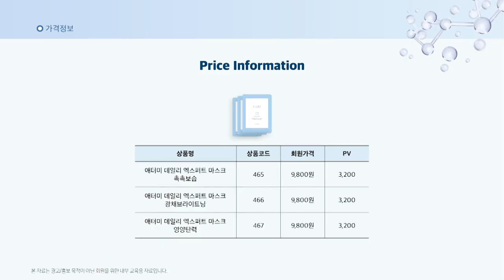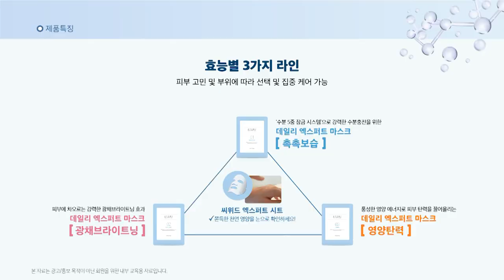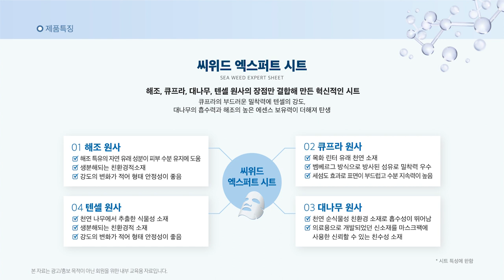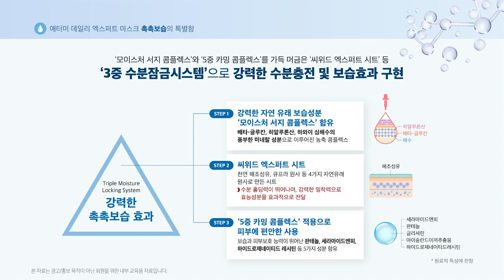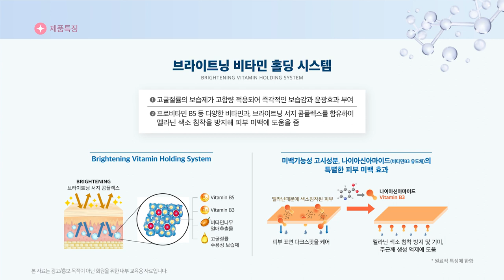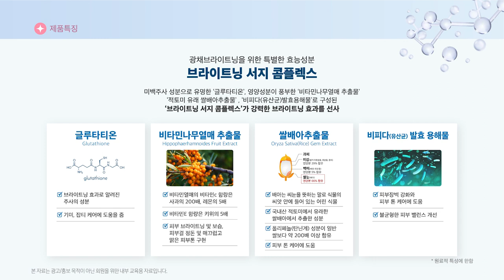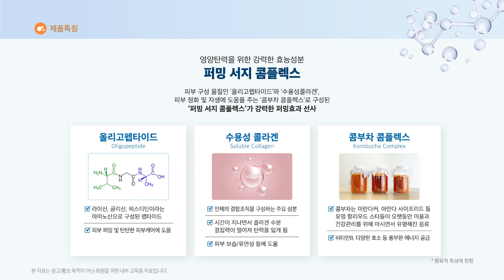긍정의 원더우먼 | 김은혜 | 애터미 제품소개 | 데일리 엑스퍼트 마스크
데일리 엑스퍼트 마스크

00:00 서론
00:10 제품개요
00:21 가격
00:45 제품구성
01:28 사용법
01:49 [촉촉보습] 착용
02:36 씨위드 엑스퍼트 시트
03:47 [촉촉보습] 특징
05:07 사용시 주의사항
06:06 [광채브라이트닝] 착용
07:00 [광채브라이트닝] 특징
09:25 [영양탄력] 착용
10:18 [영양탄력] 특징
11:40 총정리
12:20 클로징